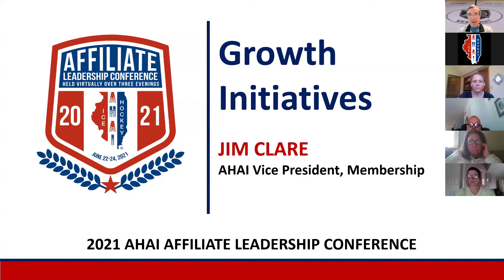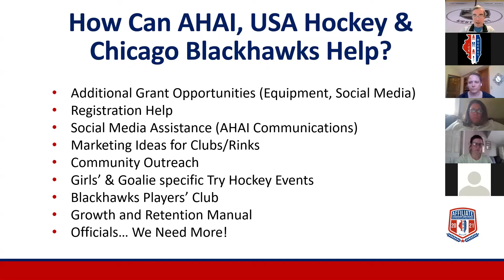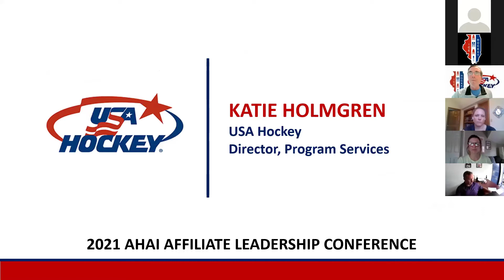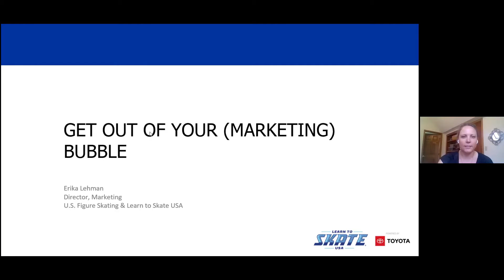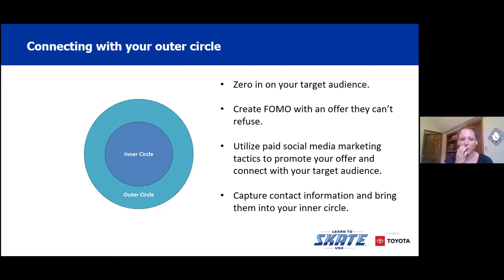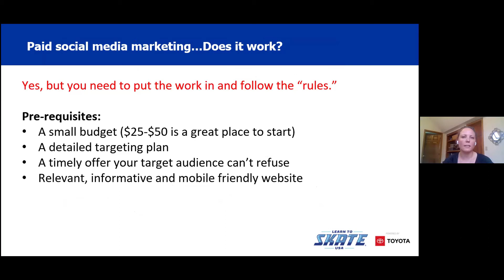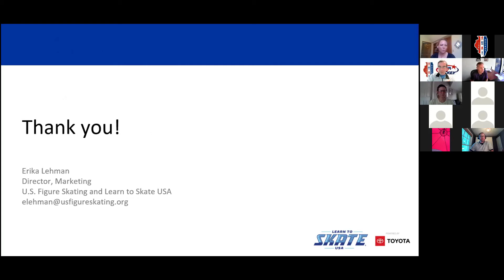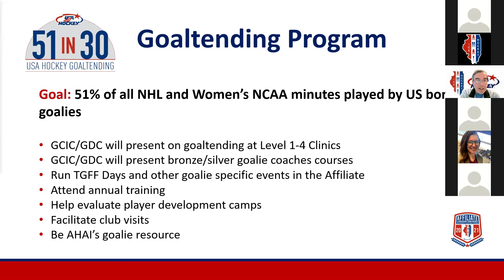2021 AALC GROWTH INITIATVES WEBINAR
Jim Clare, AHAI VP of Membership, Katie Holmgren, USA Hockey Program Services Director and Erika Lehman, US Figure Skating Marketing Director hosted a roundtable discussion regarding tools such as grants, social media, National Try Hockey events and more to help Affiliates grow youth hockey in Illinois. Growth Initiative Webinar PowerPoint presentation Erika Lehman's "Get Out of Your Bubble" PowerPoint presentation